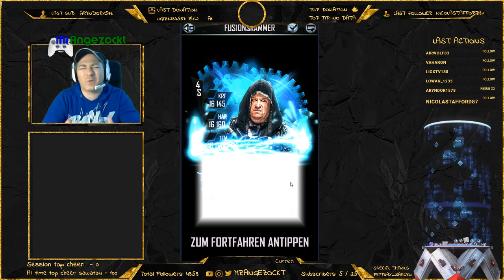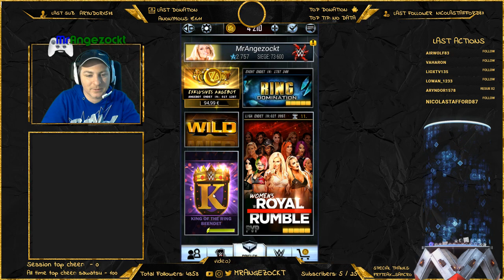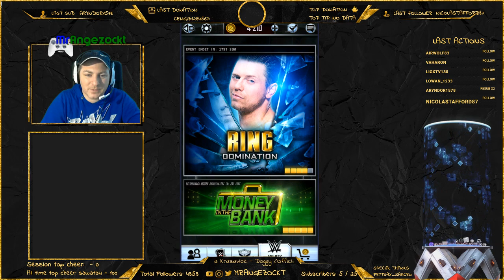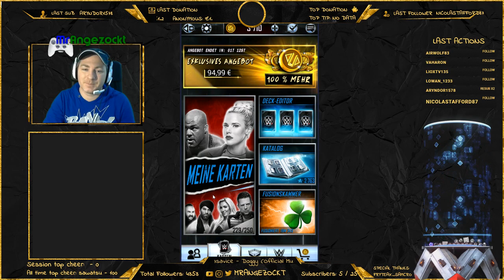WWESuperCard S4 ★ tbg Belohnung, Titan Fusion und mehr ★ [DE/GER][MrATeam][PC, HD+, deutsch]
Danke fürs anschauen! Werde ein Teil der Community!
     & kommentiere, like und wenn's gefällt lass ein Abo da!

Gaming-Plattformen:
► addet mich auf Steam: MrAngezockt
► addet mich bei Blizzard: MrAngezockt #2435

Beschreibung

WWE SuperCard legt die Power von WWE Superstars, Legenden und Divas in deine Hände, indem es die knallharte, überlebensgroße Action der WWE auf Mobilgeräte bringt in einem brandneuen Kartenkampfspiel!

► Gewaltiger WWE-Kader - Sammle deine WWE-Lieblingsstars, Divas, Legenden und Manager, um deinen Kader aufzubauen und online gegen andere Spieler in mehreren Spielmodi anzutreten! Mit mehr als 400 sammelbaren Karten hört die Action nie auf!
► Temporeiche Spieler-gegen-Spieler-Action - Trete mit deinem Fünferteam online gegen andere Spieler an, um deine Skills auf die Probe zu stellen. Gewinne deine Matches und erhalte neue Karten für deinen Kader!
► Passe dein Team an - Entdecke unterschiedlich seltene Karten, um dein ultimatives WWE-Team zusammenzustellen. Trainiere oder kombiniere deine Karten, um ihre Level zu erhöhen und ihr volles Potential zu entfalten.
► King Of The Ring - Unterziehe deine Karten der ultimativen Prüfung im King Of The Ring-Turnier. Manage deine Karten klug in diesem mehrtägigen Turnier für 16 Personen, denn je höher dein Rang, desto größer die Belohnung!
► Ständig wachsendes Spieluniversum - Das Spieluniversum von WWE SuperCard wird regelmäßig mit Kaderupdates wachsen, so dass du immer neue Karten entdecken kannst!

Viele Spaß & bis zum nächsten Mal :o)